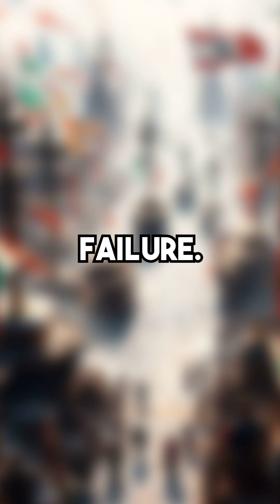The Building of the Suez Canal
The Suez Canal stands as one of humanity's most significant engineering achievements! Connecting East and West since 1869! 🌍🚢